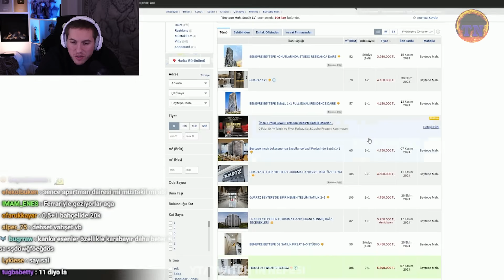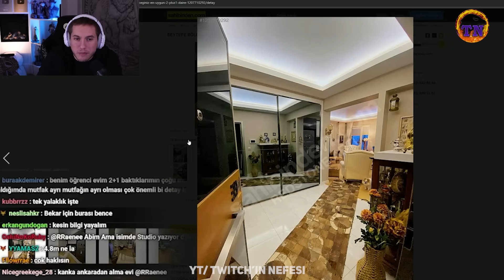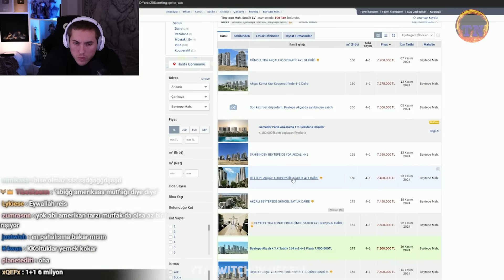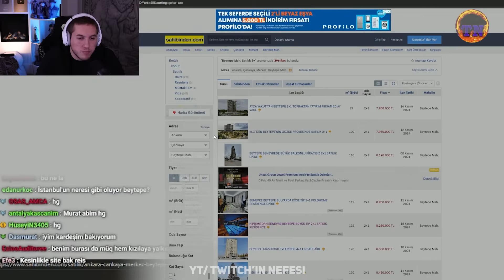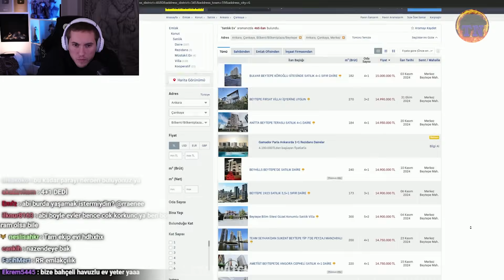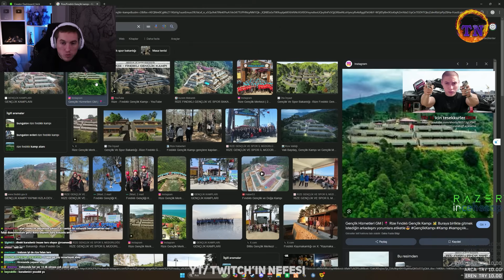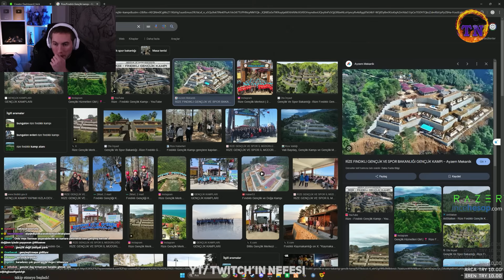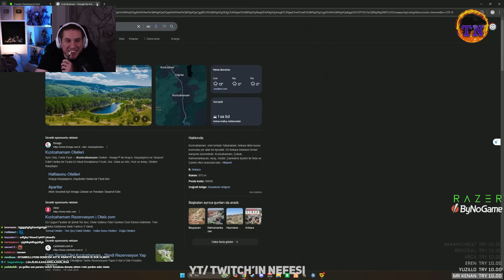RRaenee Ankara mı İstanbul mu Sohbeti, Ev İlanlarına Bakıyoruz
RRaenee'nin Yayınında Ankara mı, İstanbul mu Üzerine Geçen Eğlenceli Sohbeti Sizler İçin Bir Video Haline Getirdim Umarım Beğenirsiniz.